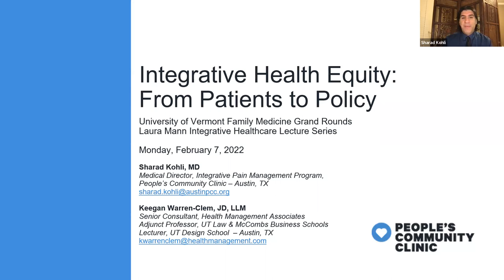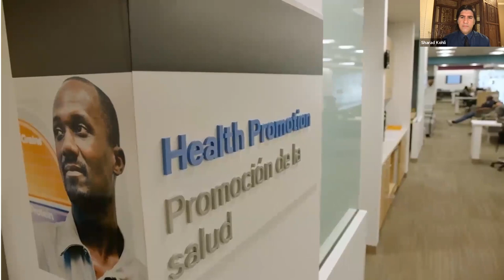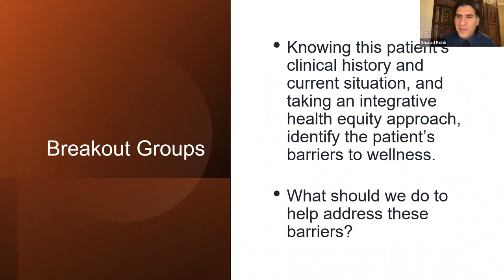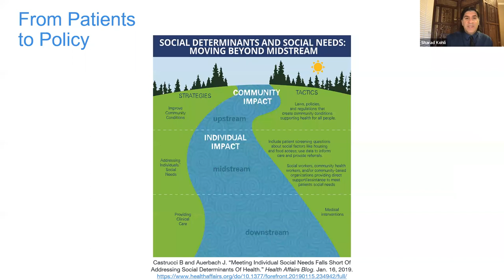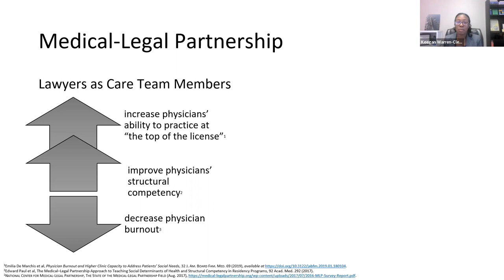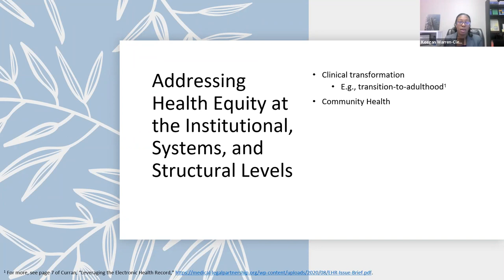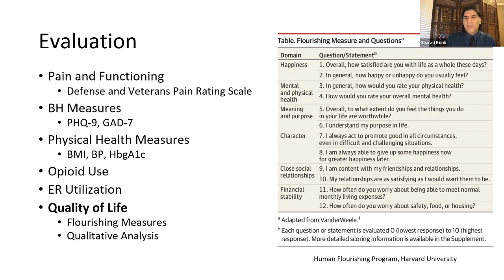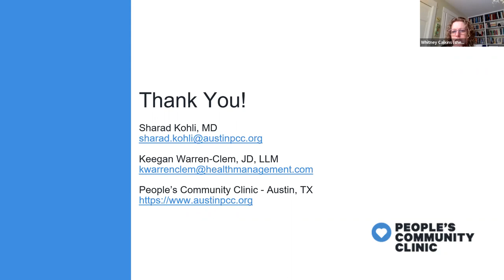Integrative Health Equity: From Patients to Policy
Laura Mann Integrative Healthcare Lecture Series
Sharad Kohli, MD and Keegan Warren-Clem, J.D., LL.M